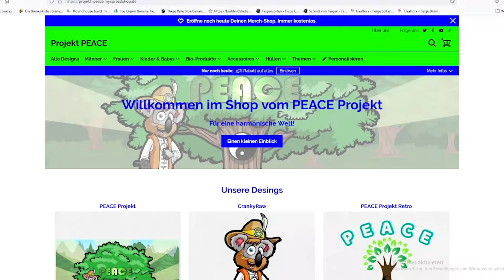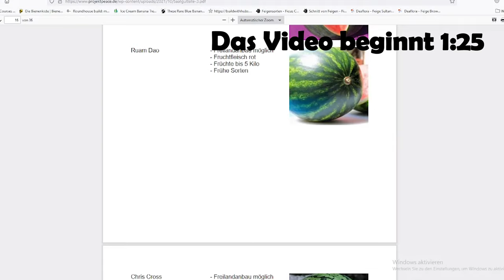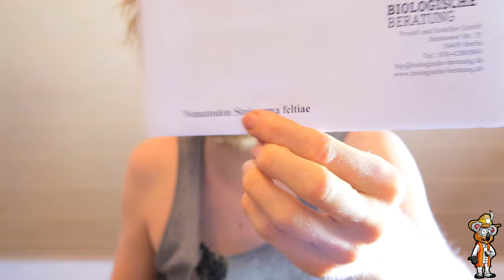Beginn der Voranzucht 2022 🌱 Top Tipp bei Trauermücken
Das neue Jahr #2022 beginnt für mich gleich mit der Voranzucht. Schnell die Anzuchterde zusammengemischt, die Erde in die Anzuchttöpfe und gleich die Saaten in das Substrat gedrückt. Hierbei darf eine Vorsorgemaßnahme gegenüber Trauermücken fehlen, damit die Jungpflanzen verschont bleiben.

👍 Anzuchtplatte mit Häuschen
👍 Anzuchtplatte für 150 Pflanzen
👍 Pflanzampe Vollspektrum
👍 Vollspektrum Anzuchtlampe

Gärtnern für Faule